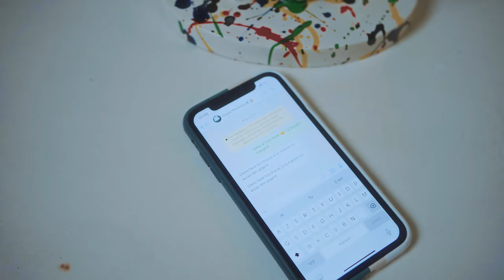HAZAMBEUH - UTILE ( Clip officiel )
𝗘𝗹𝗹𝗲 𝗺𝗲𝘁 𝗹𝗲 𝗽𝗮𝗿𝗳𝘂𝗺 𝗱𝗮𝗻𝘀 𝗹𝗲 𝗿𝗶𝘇 𝗽𝗮𝗿𝗰𝗲 𝗾𝘂'𝗼𝗻 𝗮 𝗱𝗶𝘁 𝗹𝗲 𝗥𝗶𝘇 𝗽𝗮𝗿𝗳𝘂𝗺𝗲́... 𝗛𝗲́𝗲𝗲 𝗛𝗮𝘇𝗮𝗺𝗯𝗲𝘂𝗵 😭💔❤️🇨🇲🤞

Titre: UTILE
Auteur : HAZAMBEUH
Prod BY : AX Production studio
Réalisateur : Puissano Shots
Label : BODOBOSS Production

𝐋𝐞 𝐭𝐨𝐮𝐭 𝐜𝐞 𝐧'𝐞𝐬𝐭 𝐩𝐚𝐬 𝐝'𝐞̂𝐭𝐫𝐞 𝐝𝐞 𝐛𝐞𝐥𝐥𝐞 𝐨𝐮 𝐝𝐞 𝐬𝐚𝐯𝐨𝐢𝐫 𝐭𝐨𝐮𝐫𝐧𝐞𝐫 𝐥𝐞𝐬 𝐫𝐞𝐢𝐧𝐬 𝐞𝐬𝐭 𝐜𝐞 𝐪𝐮𝐞 𝐭𝐮 𝐜𝐨𝐧𝐧𝐚𝐢𝐬 𝐟𝐚𝐢𝐫𝐞 𝐥𝐞 𝐦𝐛𝐨𝐠𝐨 𝐨𝐨𝐡 ?? 𝐋𝐞 𝐭𝐨𝐮𝐭 𝐜𝐞 𝐧'𝐞𝐬𝐭 𝐩𝐚𝐬 𝐝'𝐞̂𝐭𝐫𝐞 𝐛𝐞𝐚𝐮 𝐨𝐮 𝐝'𝐞̂𝐭𝐫𝐞 𝐟𝐨𝐫𝐭 𝐚𝐮𝐱 𝐟𝐞𝐬𝐬𝐞𝐬 𝐞𝐬𝐭 𝐜𝐞 𝐪𝐮𝐞 𝐭𝐮 𝐜𝐨𝐧𝐧𝐚𝐢𝐬 𝐟𝐚𝐥𝐥𝐚𝐡 𝐥𝐞𝐬 𝐝𝐨 𝐨𝐨𝐡??
𝐒𝐢 𝐭𝐮 𝐧'𝐞𝐬𝐭 𝐩𝐚𝐬 𝐮𝐭𝐢𝐥𝐞 𝐨𝐧 𝐭𝐞 𝐦𝐞𝐭 𝐝𝐞 𝐜𝐨𝐭𝐞́ 𝐪𝐮𝐞 𝐭𝐮 𝐬𝐨𝐢𝐬 𝐛𝐞𝐥𝐥𝐞 𝐨𝐮 𝐛𝐞𝐚𝐮 𝐜𝐞 𝐧'𝐞𝐬𝐭 𝐩𝐚𝐬 𝐜𝐚 𝐪𝐮𝐢 𝐚𝐜𝐡𝐞̀𝐭𝐞 𝐚̀ 𝐦𝐚𝐧𝐠𝐞𝐫

𝗟𝗲 𝗙𝗹𝗼𝘄 𝗩𝗶𝗲𝗻𝘁 𝗗𝘂 𝗩𝗶𝗹𝗹𝗮𝗴𝗲 🇨🇲❤️🤞